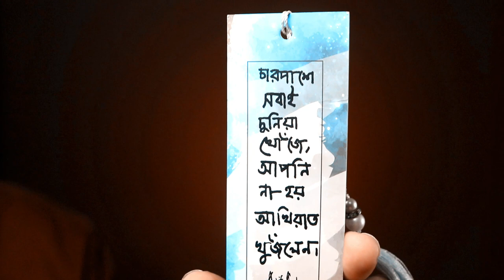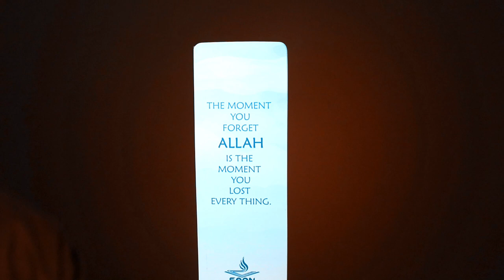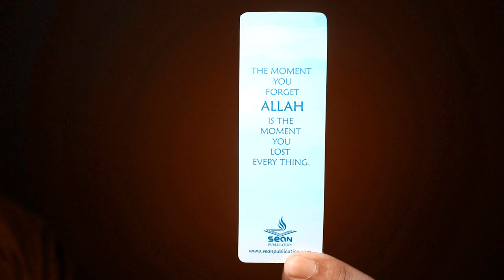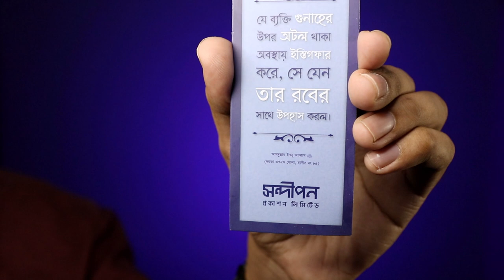MY BOOKMARKS COLLECTION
বই এবং বুকমার্ক দুটোই খুব প্রয়োজনীয় ,আজকের ভিডিওতে আমি আমার সংগ্রহে থাকা ৫টি বুকমার্ক আপনাদের দেখাবো। আশাকরি ভিডিওটি আপনাদের ভালো লাগবে।  চ্যানেলের লিংক :